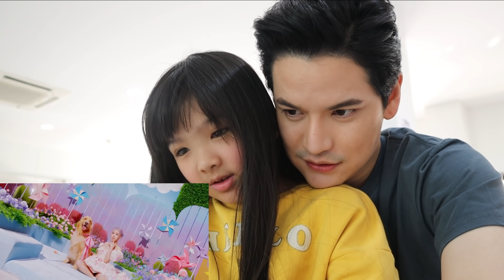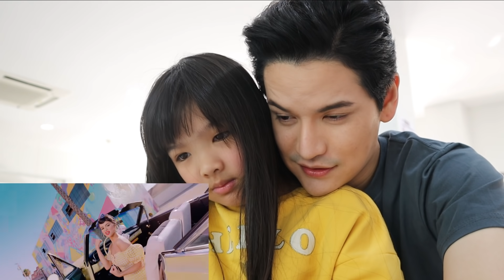Reacting to BLACKPINK - 'Ice Cream (with Selena Gomez)' M/V | TAO_STP ft. Inter 🍦🍦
ปลุกน้องอินเตอร์มาดูMVตัวใหม่ของBLACKPINKครับ 🍦🍦